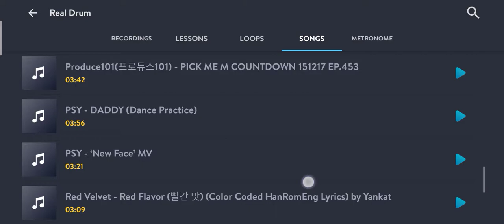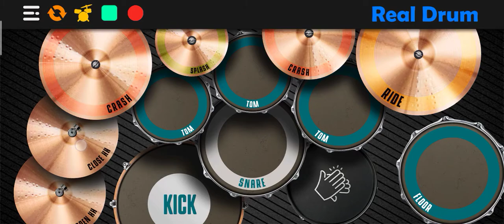Red Velvet - Psycho | Real Drum Short Cover by Arjie Mags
Im not a Professional Drummer , Im just a Beginner 😅